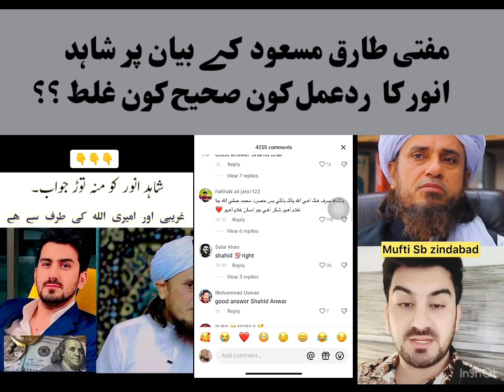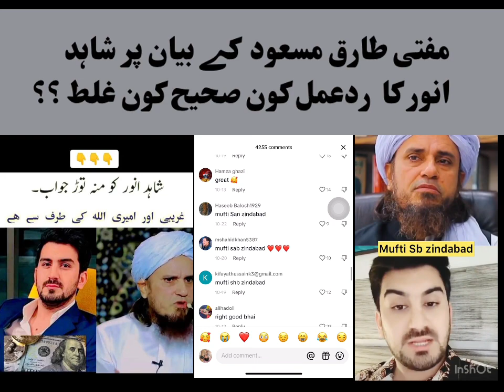Mufti Tariq Masood and Shahid Anwar Share Profound Insights 👍👍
Prepare for an insightful journey as Mufti Tariq Masood and Shahid Anwar engage in a thought-provoking discussion. Discover deep insights, gain wisdom, and explore meaningful perspectives. Join us for this enlightening conversation that promises to expand your knowledge and understanding.